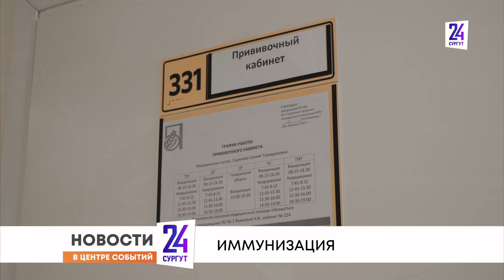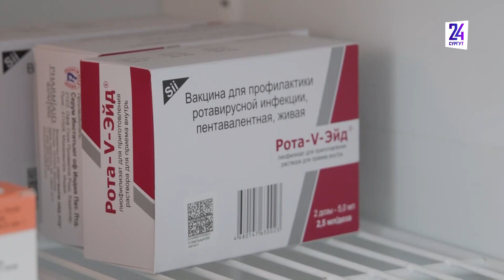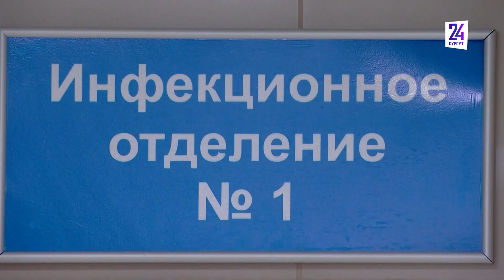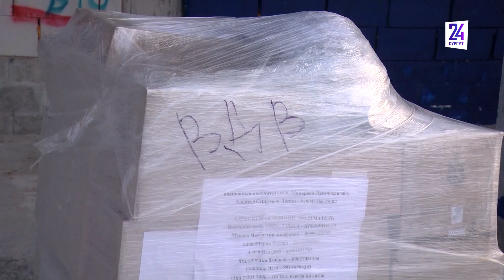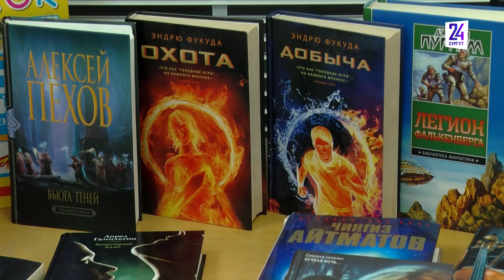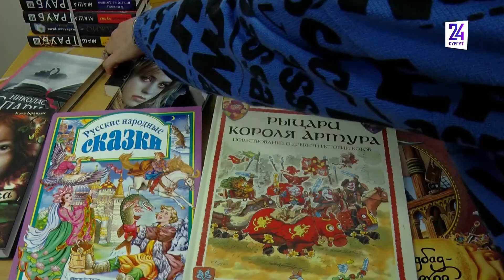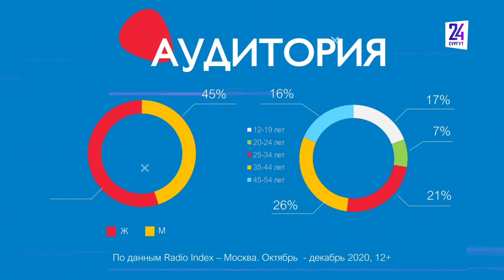Новости. Сургут 24. Дневной выпуск. 15.02.2023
● Глава Сургута объявил о реконструкции системы ЖКХ ● Медики рассказали, не поздно ли начать сейчас вакцинацию от энцефалита ● В Сургуте стартовал проект «Жены Героев»